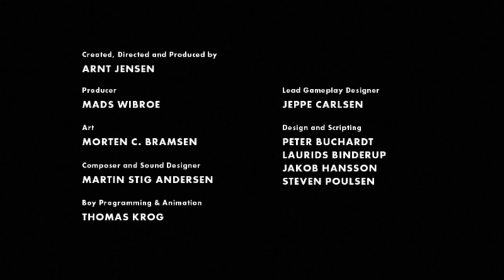epilogue (Limbo)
limbo series has end in this video